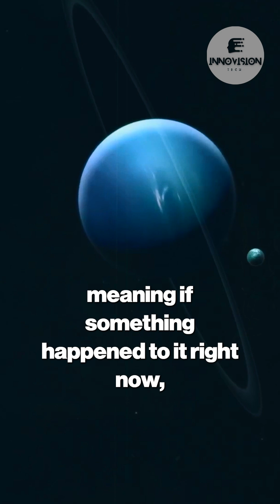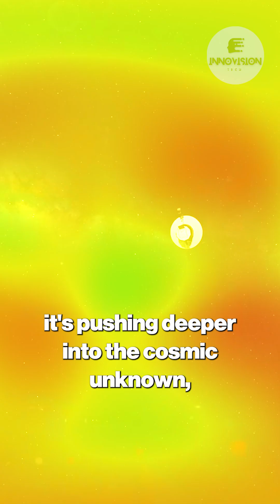You WON'T Believe How Far Voyager 1 Has Gone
Prepare to be amazed! Discover the incredible, record-breaking journey of NASA's Voyager 1 spacecraft. Launched in 1977, this tiny probe, the farthest human-made object, has traveled over 15.5 billion miles (that's 24.9 billion km!) from Earth, defying all expectations for over 47 years. Learn how it reached interstellar space, outliving its original mission, and continues to redefine what's possible in exploration. You'll be stunned by the sheer distance and the engineering marvel behind this epic space mission!